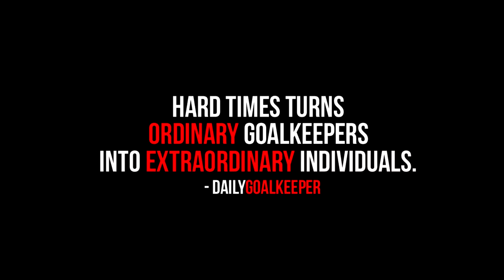Loris Karius - Rise Up (Goalkeeper Motivation)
This video is dedicated to all the goalkeepers that's chasing their dreams. Never give up!

The goalkeeper position is one of the hardest, it's a position that requires a strong mindset. Loris Karius made two huge mistakes against Real Madrid in the UCL Final, it affected him a lot but we are sure that he'll RISE UP and prove his doubters wrong.

We, goalkeepers understand what he's going through the best, and it's not the best feeling. It's important that we show him love & support. Let us show him that the goalkeeper community really supports him.

Peace and Respect - DailyGoalkeeper.

CREDITS:

- Paul Ripke

- NUMBER ONE For Motivational Speeches & Music
iTunes + Amazon MP3 + Google Play.
SEARCH "Fearless Motivation"
Want to use one of our speeches or music tracks in your video?
NEVER MAKE IT - Motivational Speech by Fearless Motivation

AMAZON MP3:

Copyright Information:

I made this video with the intention to help others in a motivational/inspirational form.
The clips and music I have used I do not own in most cases.
My understanding is that it is in correlation to Fair Right Use, however given that it is open to interpretation,
if any owners of the content clips would like me to remove the video I have no problem and will do as fast as possible.

ENJOY! -DailyGoalkeeper

Motivational Video
Goalkeeper Motivation
Inspirational video
Motivation
Motivational
Inspiration
Success
Successful